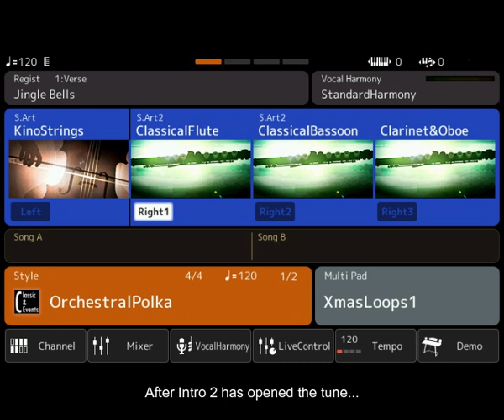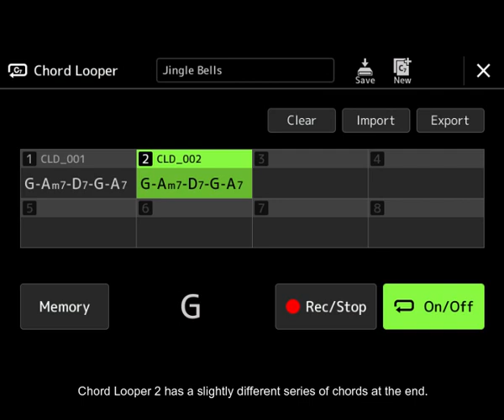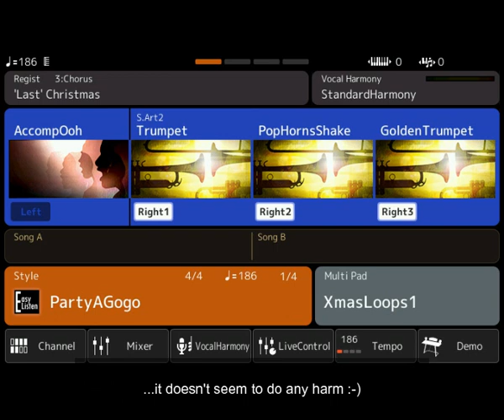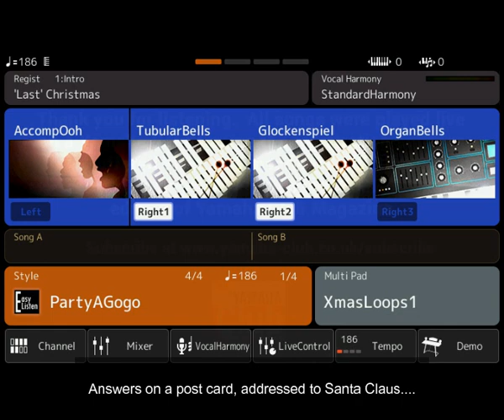Christmas 2021 (Genos)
Merry Christmas & Happy New year!  Here are a couple of simple Christmas arrangements from the Dec'21/Jan'22 edition of Yamaha Club Magazine.  As always, the registrations I've used are available free to subscribers to the magazine.

The first piece, Jingle Bells, is used to feature the Chord Looper feature on the Genos and SX keyboards.  It's great to use because it allows you to make a very simple recording of the left hand chords - then let the recording take over the job of playing them during your performance of the song.  I've used it here for the chorus part of the song, which left my left hand free to play a countermelody using the left hand voice part.

The second piece, 'A Last Christmas' puts a couple of traditional Christmas standards together in the style of the great pops bands/orchestras of the 1960s/'70s.  It's a fun mix of James Last (Hammond AGogo) and Herb Alpert and some of the sounds we loved back in the day.

All the very best for the festive season - Glyn